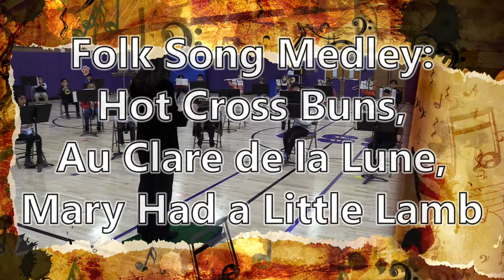Church Street Band Holiday Concert - January 25, 2022